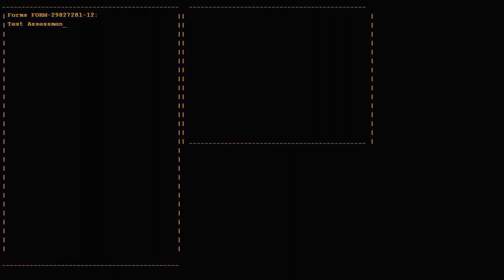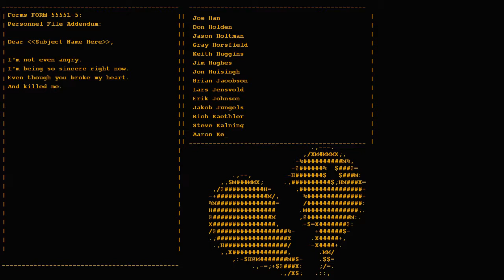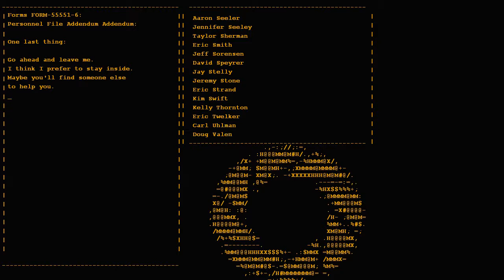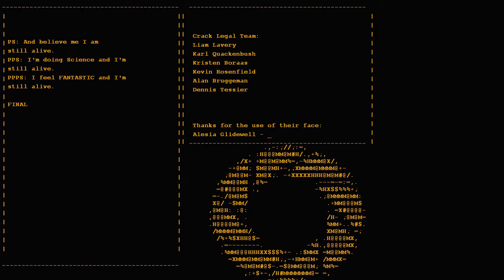Let's Play Portal #11 - Chapter 11 (Test Chambers 19 + End)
My blind Let's Play Of Portal (2007)

We finally reach Test Chamber 19 which is the last chamber. The puzzles here are not too challenging but there is a twist.

I post videos daily,let's plays of old games and news and thoughts on upcoming games along with deals and offers etc.

I also make videos about deals and offers on games,check that out in my latest videos to find yourself a great bargain: